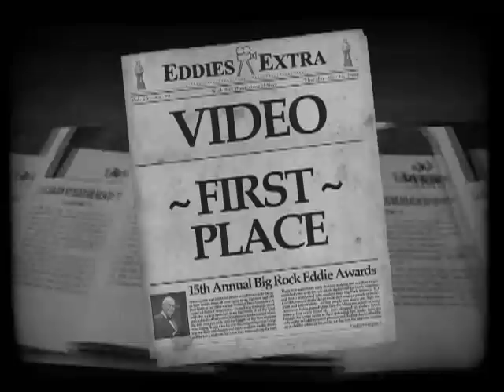Big Rock Eddies Toronto - 1st Place Winner!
Guide To Sportsmanship
Produced by Geoff Morrison

Watch the winner of Toronto's Semi-final for the Big Rock Eddies!

to find out more about our grassroots community of craft-beer appreciators!